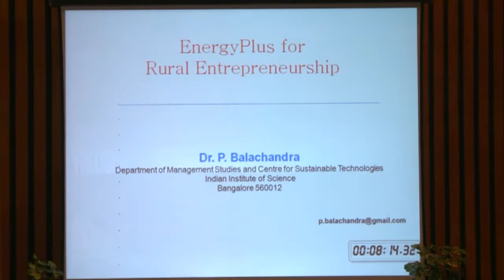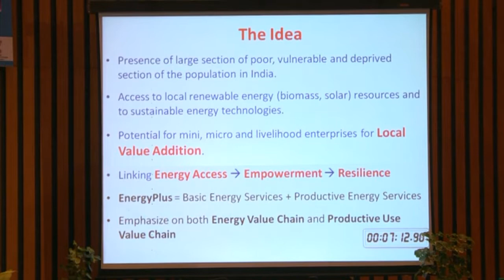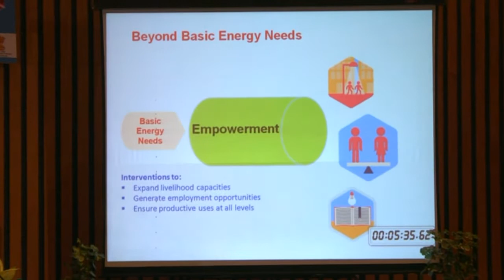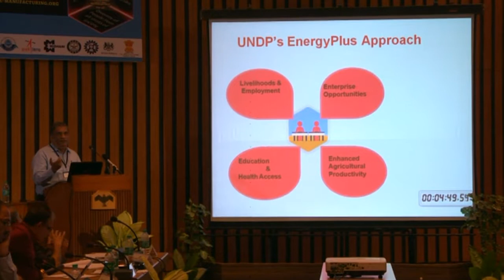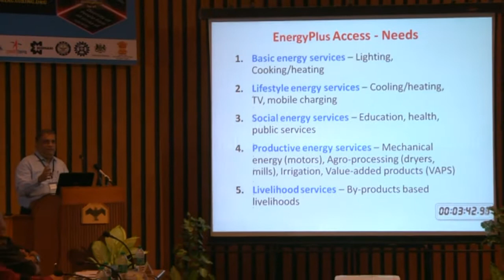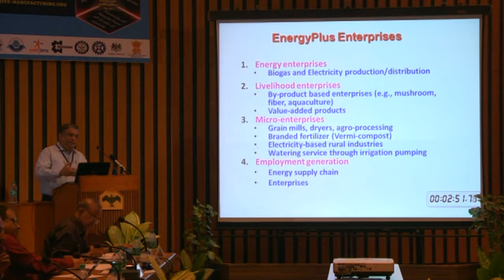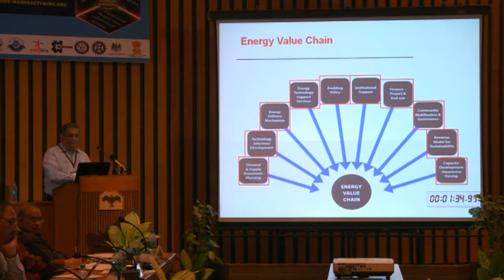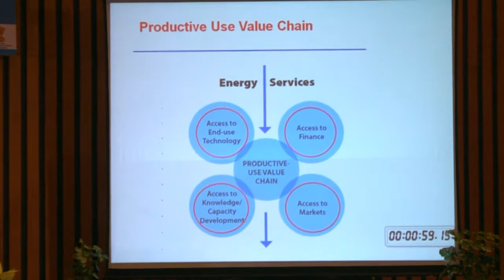Dr. P Balachandra on Energy Plus for Rural_Entrepreneurship